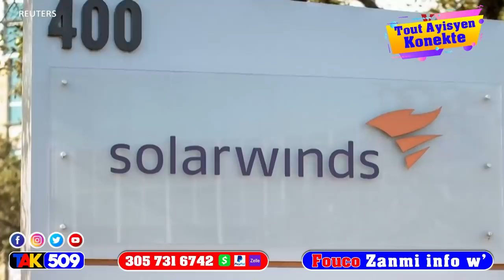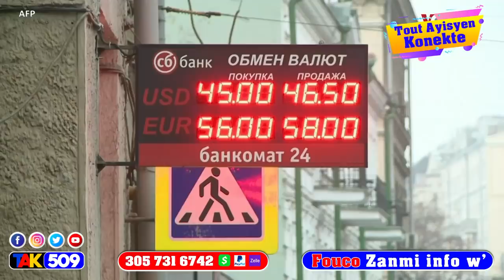Bravo lapolis teknik sa bon si nou Travay konsa nap debarase tout prizon / FOUCO